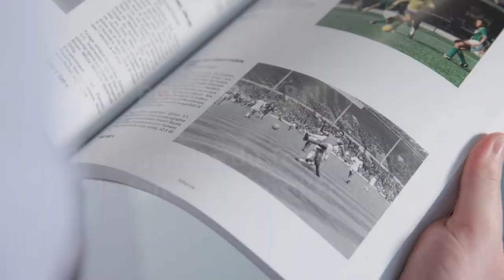Des légendes du football nous parlent de la vente du fond photo l'équipe- Jérome Alonzo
[VENTE À VENIR]

Olivier Rouyer, @jerome.alonzo et Dominique Grimault nous ont fait l'honneur de venir nous parler de leurs clichés préférées de la vente du fond photo l'équipe du Mardi 8 Novembre.

Retrouvez ces interviews en intégralité dès demain.